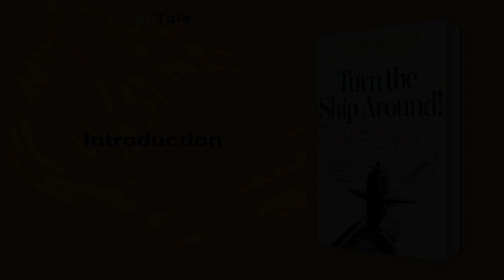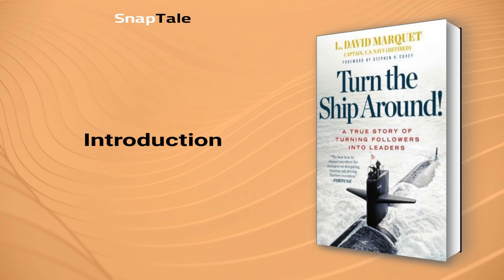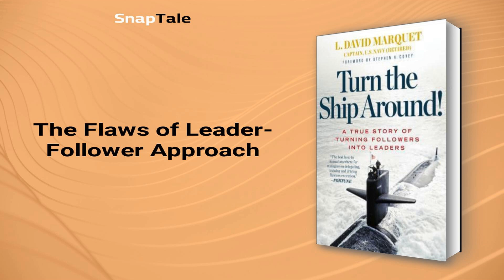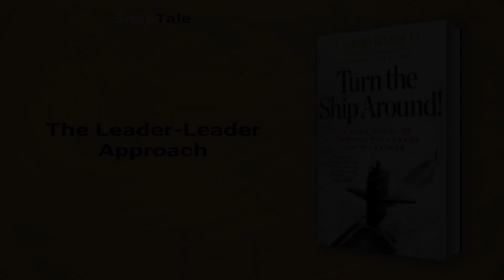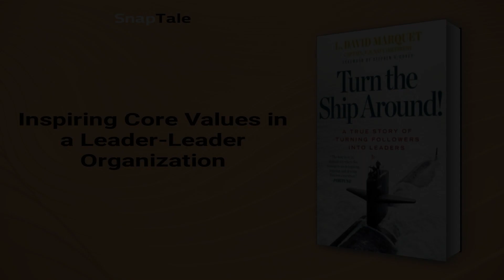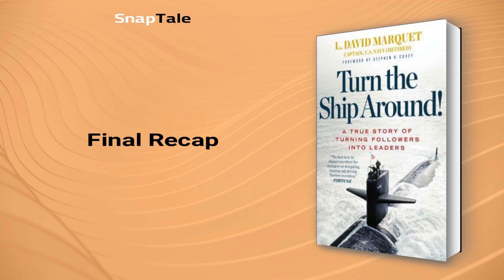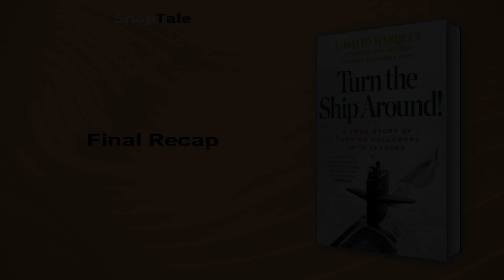Turn the Ship Around! by L. David Marquet: 6 Minute Summary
*BOOK SUMMARY*

TITLE - Turn the Ship Around!: A True Story of Turning Followers into Leaders

AUTHOR - L. David Marquet

DESCRIPTION:
📖 In "Turn the Ship Around!", Captain David Marquet shares how he transformed the USS Santa Fe from the worst-performing submarine to the best. His approach to leadership offers valuable lessons for any workplace. Learn from his mistakes in a culture of followers and create a workplace where everyone is a leader.

TIMESTAMPS:
⌚ 00:00 Introduction
⌚ 01:13 The Flaws of Leader-Follower Approach
⌚ 02:09 Leading with a Leader-Leader Structure
⌚ 03:02 The Leader-Leader Approach
⌚ 03:45 Boosting Employee Competence
⌚ 04:24 Inspiring Core Values in a Leader-Leader Organization
⌚ 05:07 Final Recap